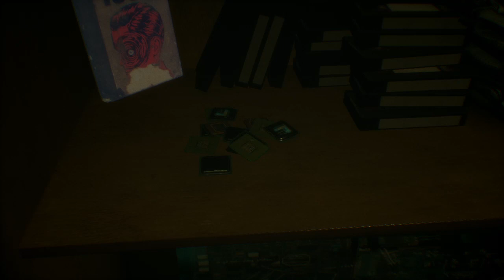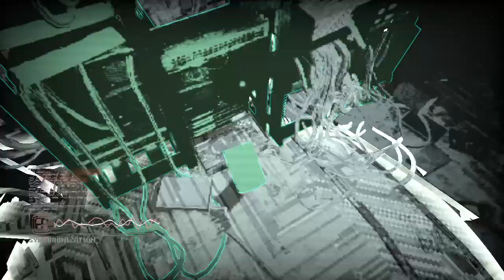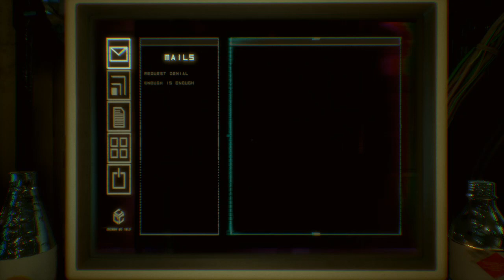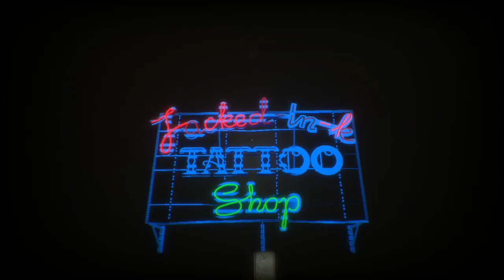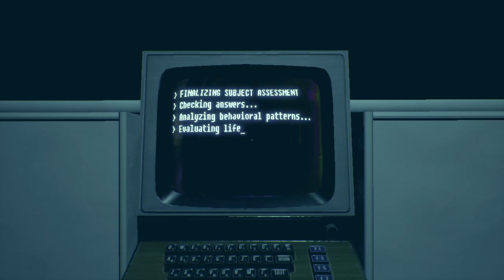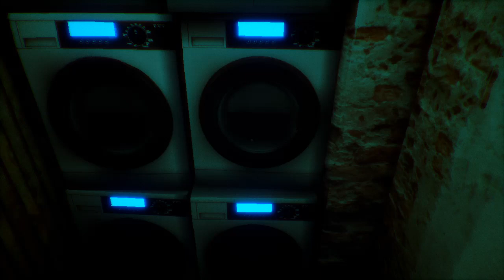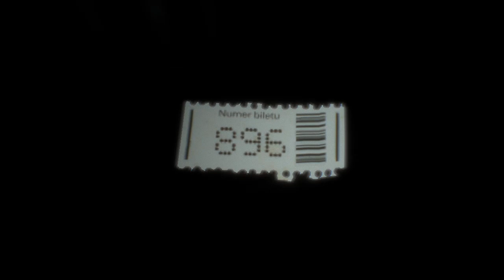Observer [ Epilepsy Warning ]